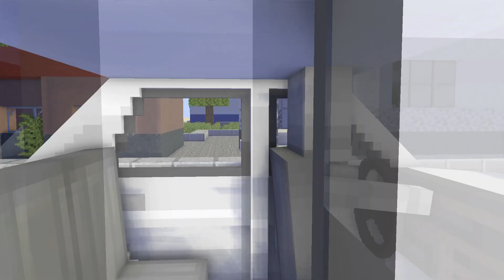Zombie Become into Big TV Man - Minecraft Animation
Hello! My name is George! This is my channel! I make 3D Minecraft Animation and voice them!

How do I do this?
3D Visual - Mine-imator
Video Editing - Sony Vegas
Preview - Adobe Photoshop